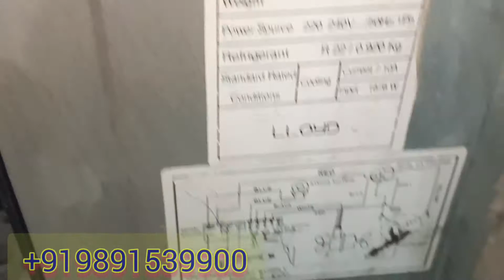air conditioner cooling ok and not water out ऐसी ओके है लेकिन पानी क्यों नहीं आइए जाने इस वीडियो